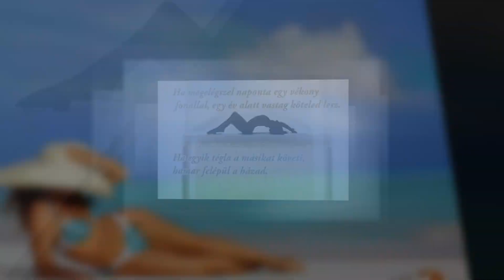Boldog Névnapot György!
Névreszóló névnapi köszöntő György névnapra.